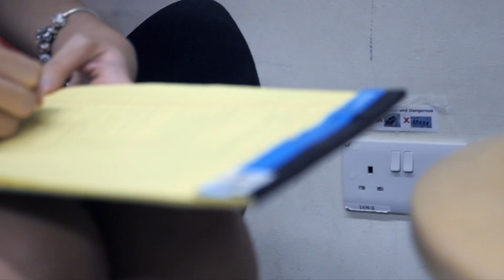NM3230 short fiction film: cherish